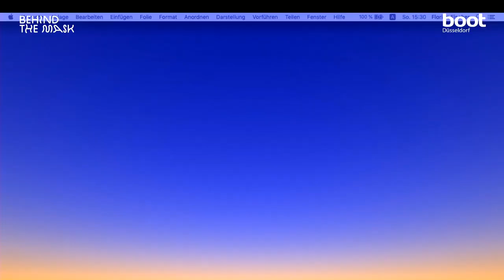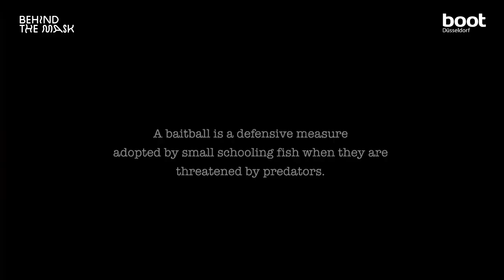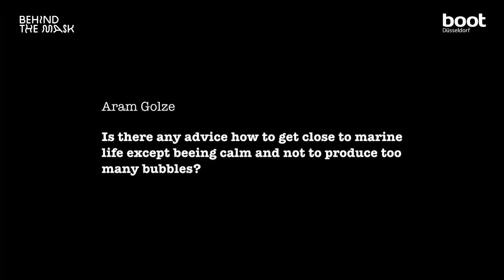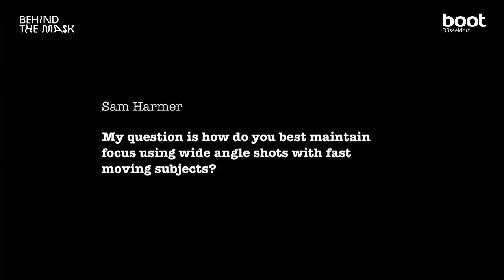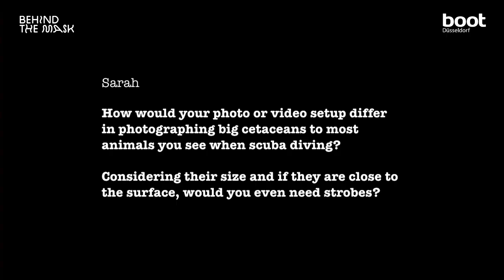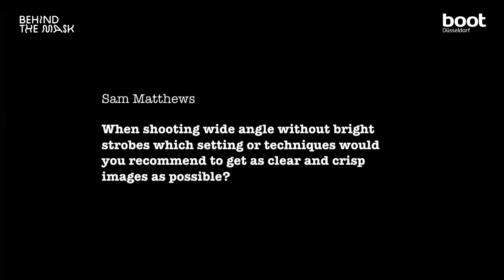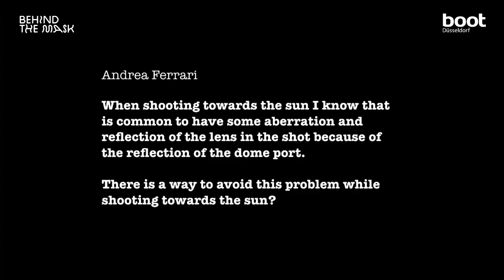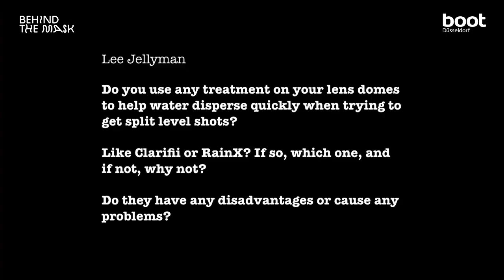FILM PREMIERE - SARDINE RUN with Greg Lecoeur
The Sardine Run in South Africa is one of the greatest nature spectacles in the world. Greg Lecoeur (National Geographic Photographer) and the team of ,Behind The Mask’ discuss about the challenges of filming and photographing under challenging circumstances and premiere their brand new video about the Sardine Run.